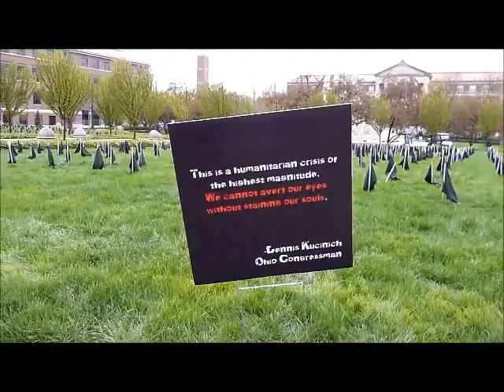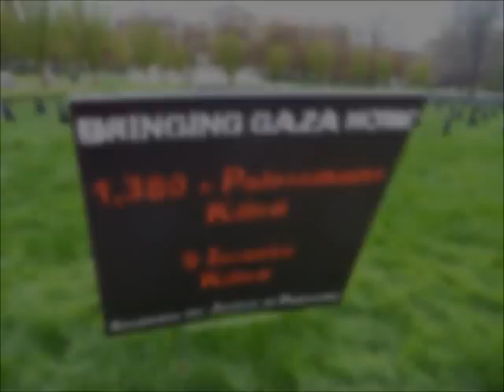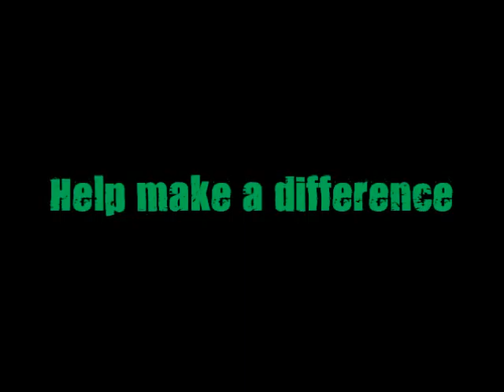Purdue SJP Trailer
Purdue Students for Justice in Palestine is dedicated to spreading awareness of the crisis in Palestine on and off campus. Here is a little taste of some of the things we have done in the last couple of years. We have organized mock checkpoints, the Gaza flag memorial, film screenings, variety shows, fundraising dinners, Palestine 101 lectures, as well as interacting with students on campus through tabling, fliers, and handouts. Please join us to help make a difference.